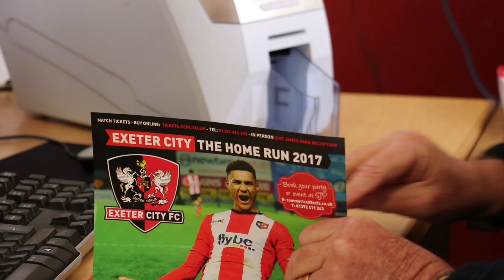Volunteer Profile: Frank Sealey | Exeter City Football Club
🎥 | "Just coming into the club and being part of it, you get so much satisfaction."

Find out why Frank donates his time to Exeter City.

It is estimated that nearly 200 people have volunteered for the Club and Supporters Trust this year (2016/17). Around 25,000 hours have been freely given with an estimated value of £300,000.